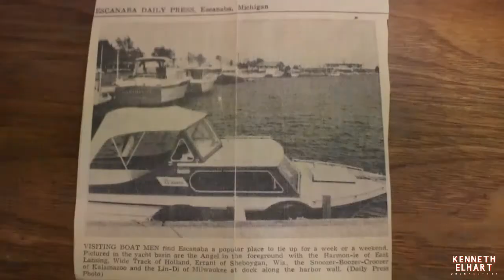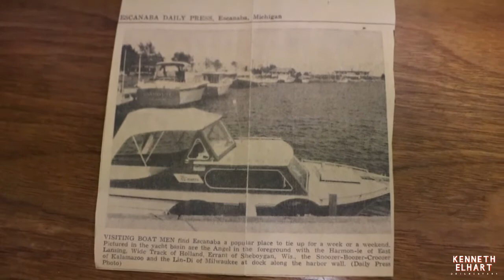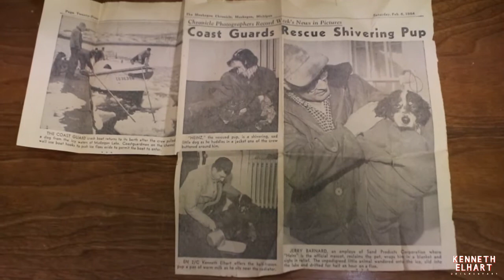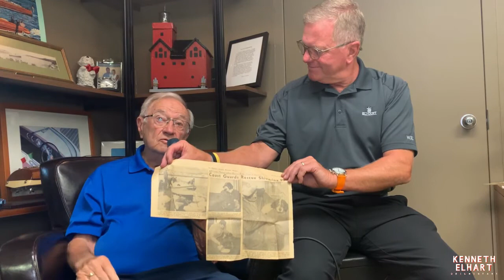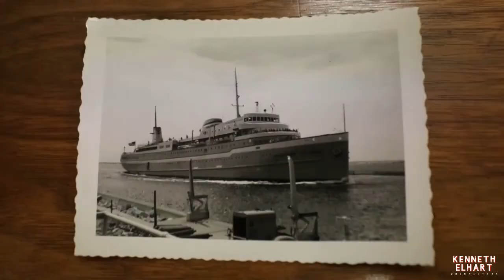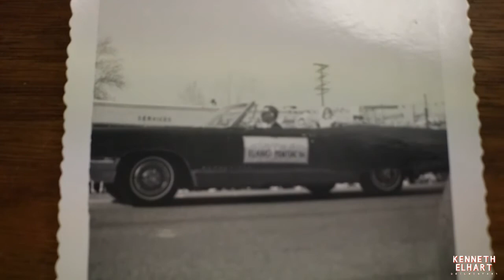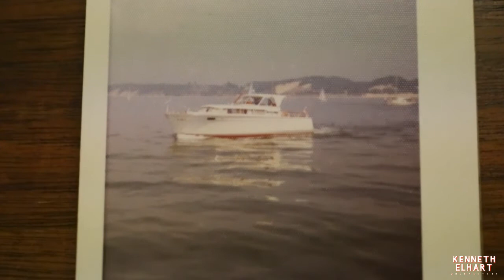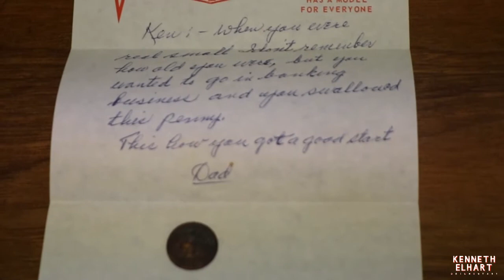Kenneth Elhart Documentary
Kenneth Elhart, founder of the Elhart Automotive Campus in 1965, sits down and tells the story of his life and the Elhart family.